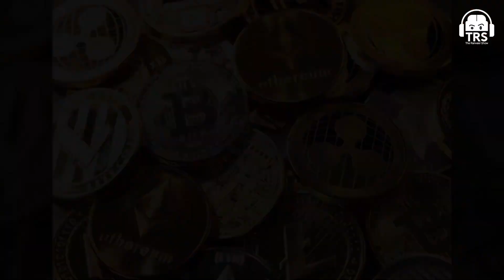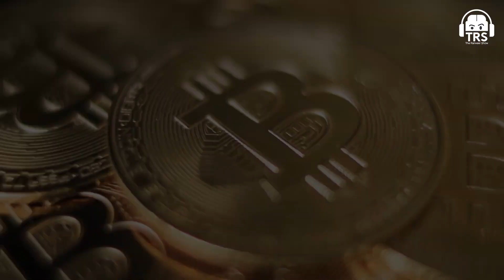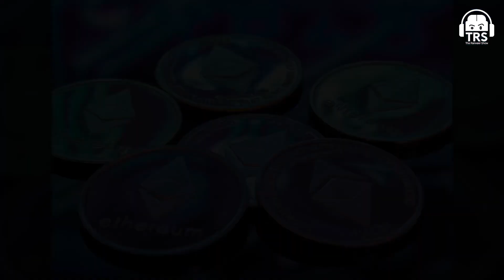Blockchain Explained SIMPLY in 16 Minutes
🎧 Listen To TheRanveerShow On Spotify

On the show today, we have with us World's No.1 Hacking expert Saket Modi. He is the co-founder and CEO of Safe Security, an information security company involved with securing government and corporate web services. From being an engineer to now helping tech startups of the Silicon Valley with their cyber security processes to even supporting the Indian Government. It was an absolute pleasure to have him on the show.

In this clip, Saket explains the concept of blockchain technology, what makes him excited about it, and how are decisions made to change transactions on-chain. This is one of the easiest explanations to understand blockchain.